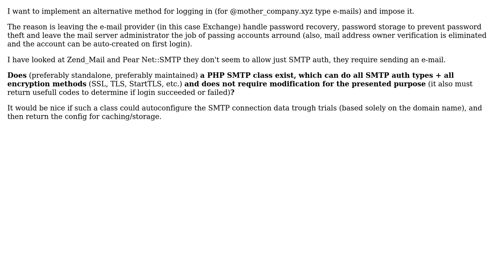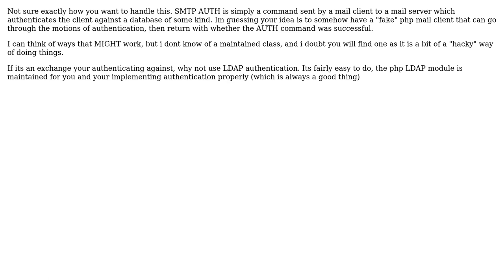Well maintained PHP SMTP auth class, without sending an e-mail (Login test)? (2 Solutions!!)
Well maintained PHP SMTP auth class, without sending an e-mail (Login test)?

With thanks & praise to God, and with thanks to the many people who have made this project possible! | Content (except music & images) licensed under CC BY-SA | Music | Images & others | With thanks to user Ziumin user oxygen user Lee and the Stack Exchange Network Trademarks are property of their respective owners. You are responsible for your own actions.